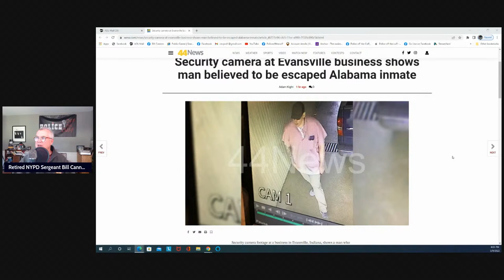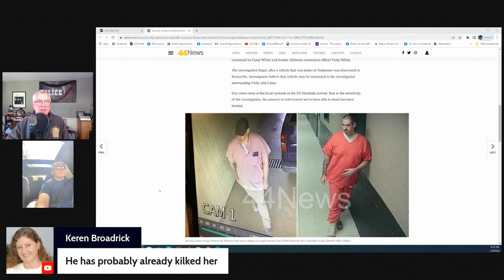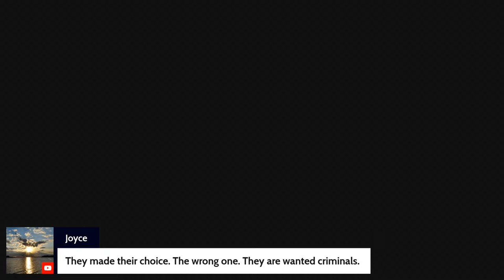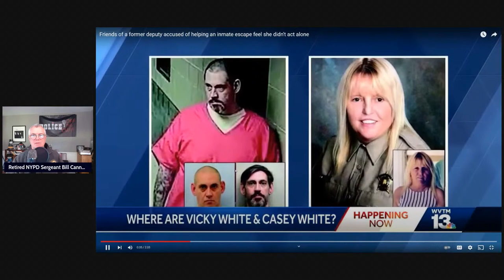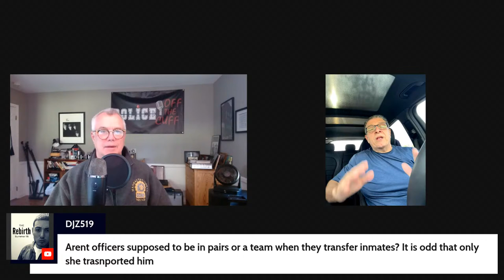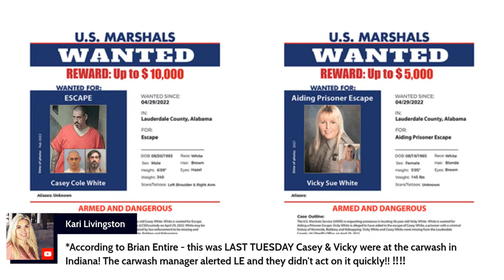Security camera at Evansville business shows man believed to be escaped Alabama inmate CaseyWhite.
Security camera at Evansville business shows man believed to be escaped Alabama inmate,
Security camera footage at a business in Evansville, Indiana, shows a man who investigators believe may be Casey White, one of two people involved in a national manhunt out of Alabama.
The security camera footage seen here was shared with us/captured at Weinbach Car Wash, which is just off of S. Weinbach Avenue in Evansville.
We broke the news earlier that officials with the US Marshals Service were investigating in Evansville after a stolen vehicle was found that may have been connected to Casey White and former Alabama corrections officer Vicky White.
The investigation began after a vehicle that was stolen in Tennessee was discovered in Evansville. Investigators believe that vehicle may be connected to the investigation surrounding Vicky and Casey.
Our crews were at the local carwash as the US Marshals arrived. Due to the sensitivity of the investigation, the amount of information we've been able to share has been limited.